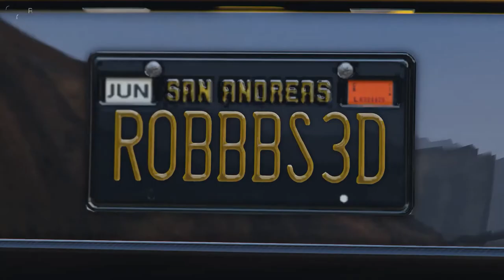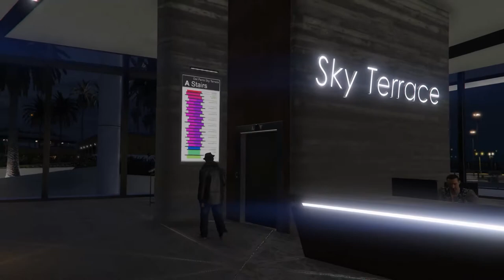[GTA 5 MLO] Del Perro Sky Terrace Building (FiveM Mapping)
This is my latest work. It comprises 16 apartments, a lobby, a bar, a rooftop helipad, a garage, and outdoor areas.